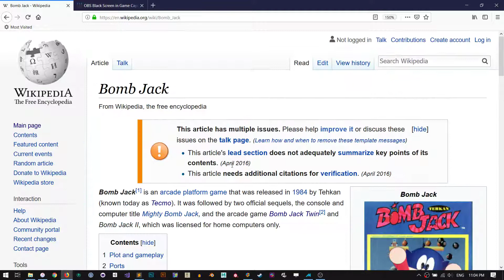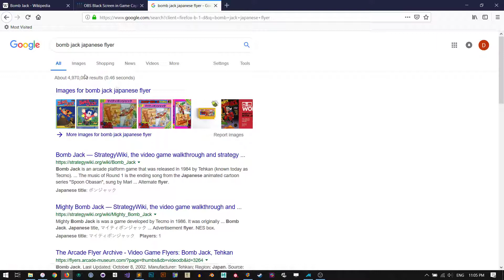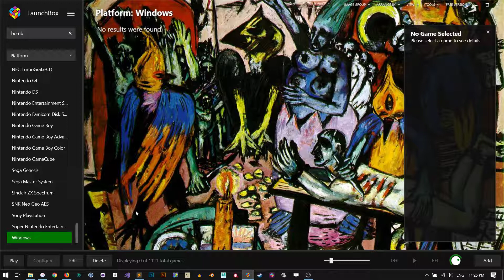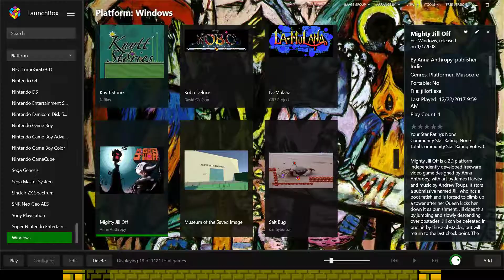Let Us Play: Bomb Jack and Then, Briefly, Mighty Jill Off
We Play Bomb Jack By Tehkan